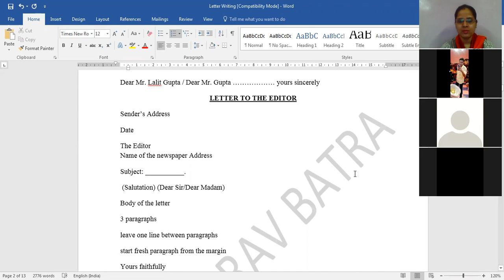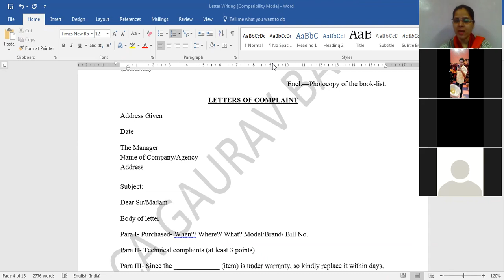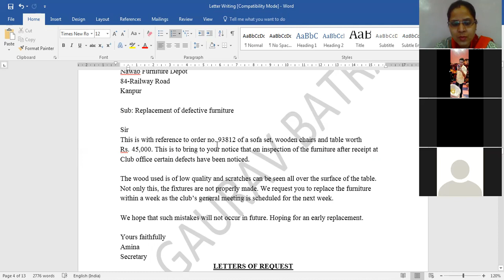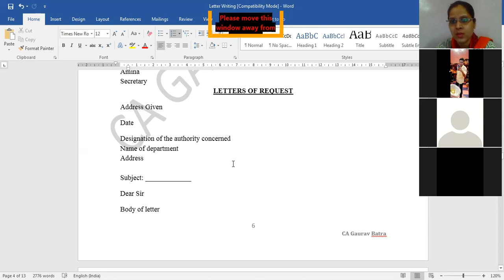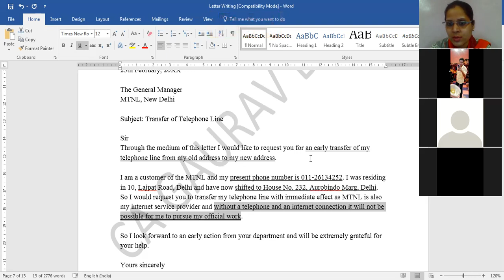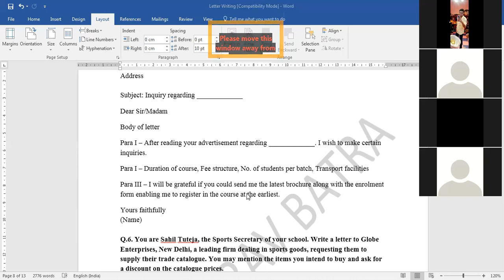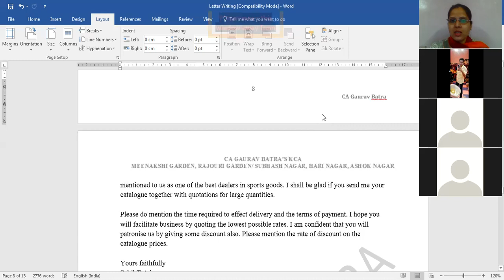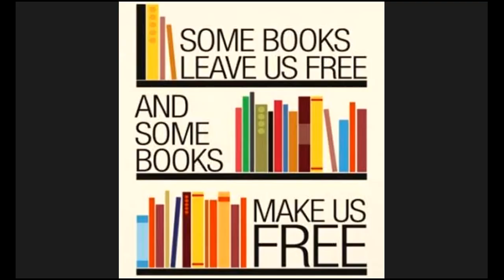English Class 12-Writing-Letter Writing (2)